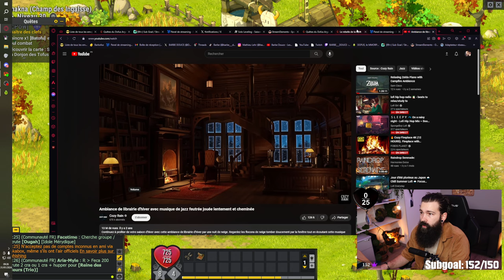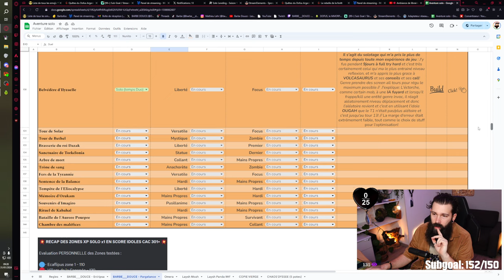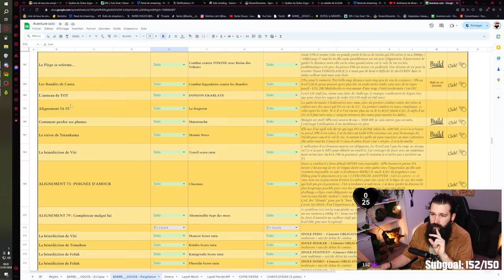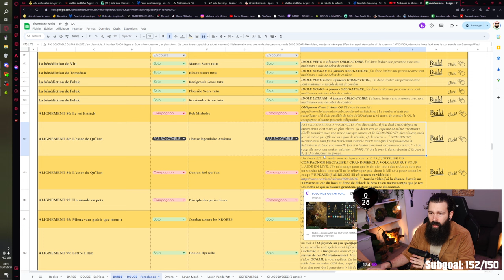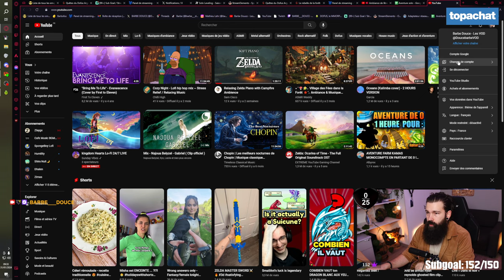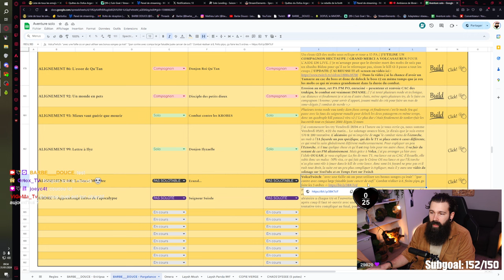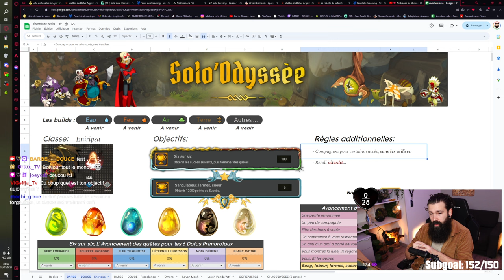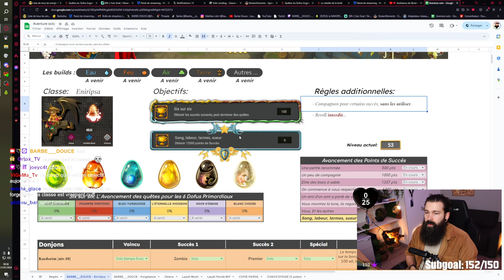DOFUS, toujours aussi cool, ou baisse de motivation ? 🤔